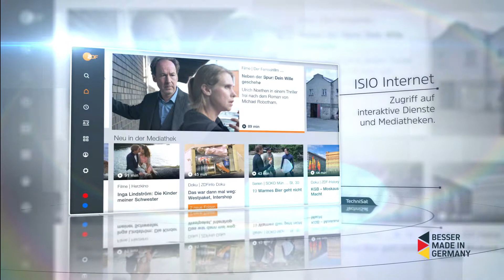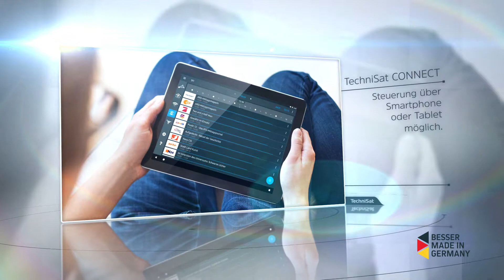DIGIPLUS UHD S | Smarter UHD/4K-Receiver | TechniSat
UHD/4K-Empfang und Verarbeitung (HDMI mit 4K 50/60p/HDCP
2.2/H.265/HEVC)
TwinTuner DVB-S/S2
DVRready: Digitaler Videorekorder auf USB-Datenträger oder
Netzwerkspeicher (NAS)
Timeshift (in Verbindung mit einem externen Speichermedium)
ISIO-Internet: Zugriff auf Mediatheken, ISIO-Apps und
HbbTV
Multimedia-Streaming im Heimnetzwerk (über UPnP)
Integrierte WLAN-Konnektivität
Steuerung per CONNECT-App

Wenn Sie in den Genuss von 4K-Inhalten kommen wollen, dann ist der DIGIPLUS UHD S die perfekte Ergänzung für Ihr UHD-TV-Gerät. Der Satellitenreceiver verfügt über einen TwinTuner für DVB-S/S2 für das gleichzeitige Anschauen und Aufnehmen zweier verschiedener Programme. Die Aufnahmen können Sie dann ganz flexibel auf USB-Datenträgern oder im Netzwerk (NAS) ablegen. Der DIGIPLUS UHD S spielt zudem UHD-Videodateien aus dem Netzwerk oder von USB-Datenträgern ab. Der Receiver ist im Netzwerk als UPnP-Client und Server einsetzbar und wird so zu einer perfekten Multimediazentrale. So streamen Sie Live-Inhalte auf ein Multimedia-Gerät mit dem passenden, UPnP-fähigen Mediaplayer. Der smarte Receiver ermöglicht über die ISIO-Internet-Technologie Zugriff auf Mediatheken, ISIO-Apps oder HbbTV. Dank der TechniSat CONNECT-App steuern Sie den DIGITPLUS UHD S ganz einfach nicht nur zuhause, sondern können auch unterwegs jederzeit auf den Receiver zugreifen, um z. B. neue Aufnahmen zu programmieren.